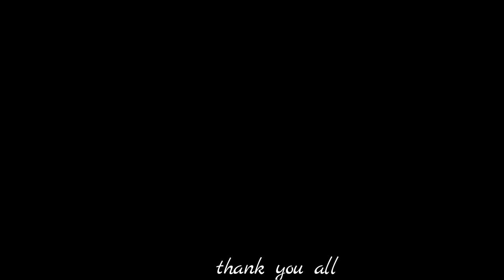First holy communion of catherin joshi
This video is a surpise gift her

 april 2019 on
Good shepherd church mullassery

Its my 1st time editing
Onnu support cheya taaa